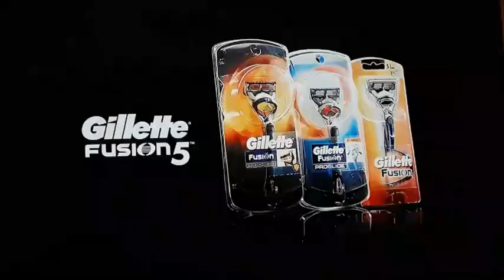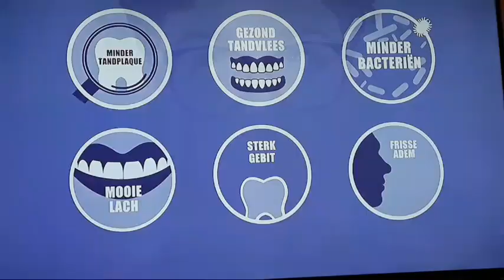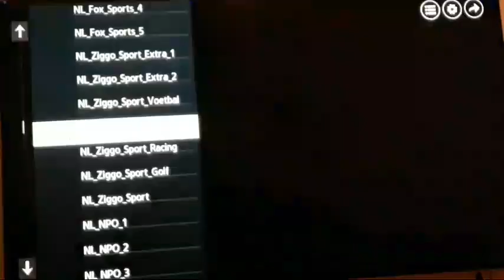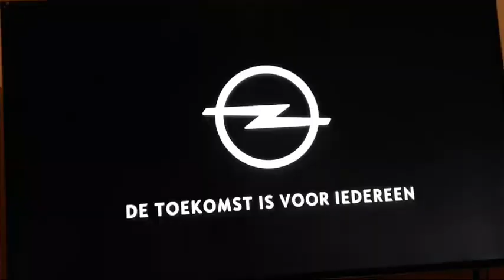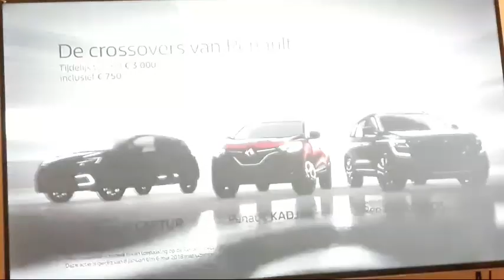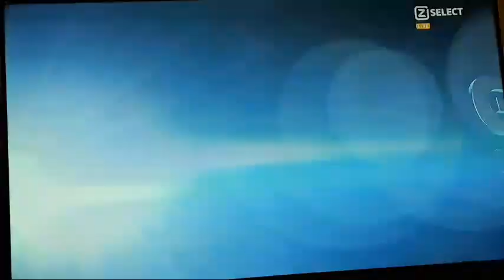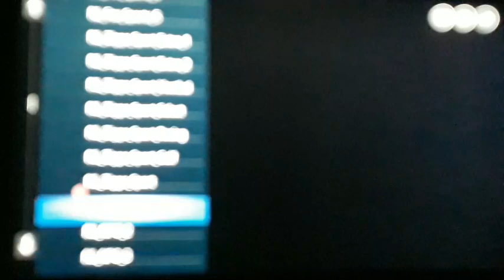Badr hari vs Hesdy gerges 2018 (OFICIAL VIDEO COMPLET)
Badr hari WIN THE MATCH!!!
Minute match: 1:40h